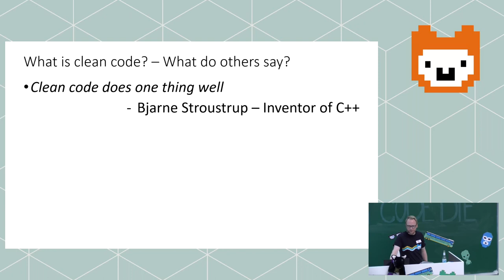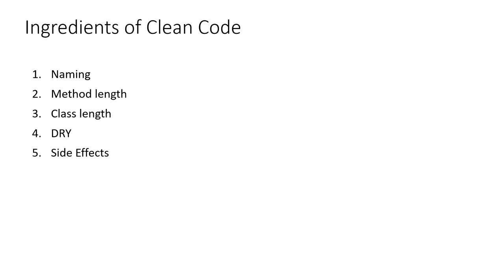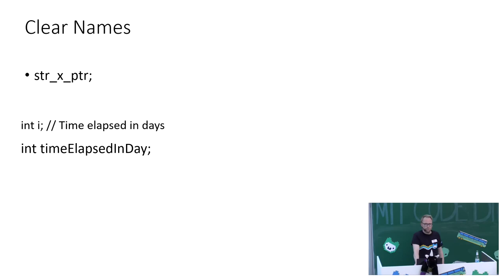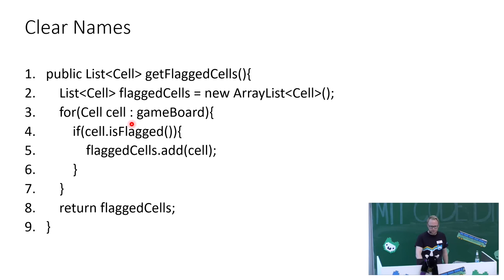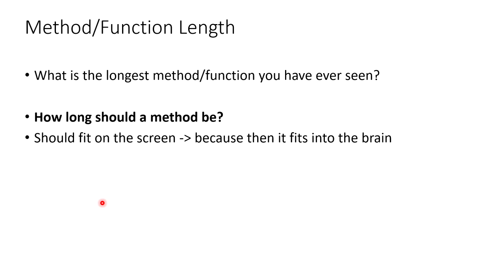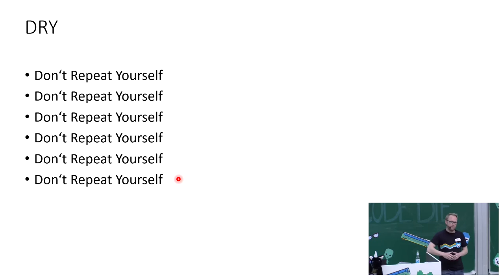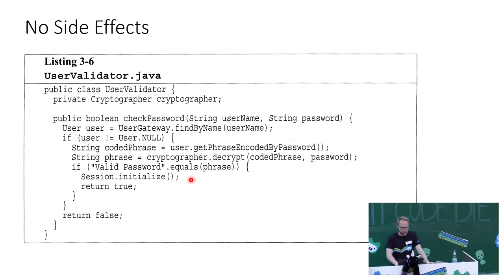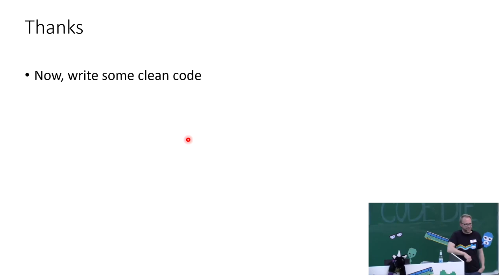Steffen: Clean Code (Lightning Talk Jugend hackt Heidelberg 2019)